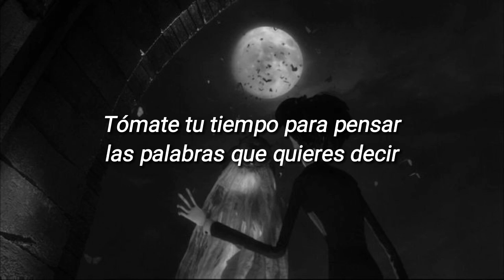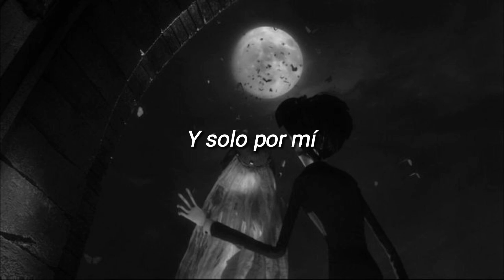Cuco - First Of The Year (Sub. Español) (Letra)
Esto era un snipet, estoy tan contento de que por fin haya salida de manera oficial
gracias cuco uwu.

cuco; first of the year
lyrics;
Feels like
Feels like
I’m so alive

It’s the first of the year
It all seems so clear
Cus you’re here with me

I love how you show
That you care for me
And only me

Take your time to think
The words you want to speak
The times that you’re with me
The vibes that we release

We look up at the clouds
What life could be about
And I’m reminded of
The times we fell in love

Cuco - First Of The Year (Sub. Español)